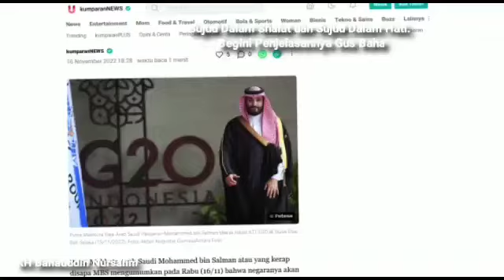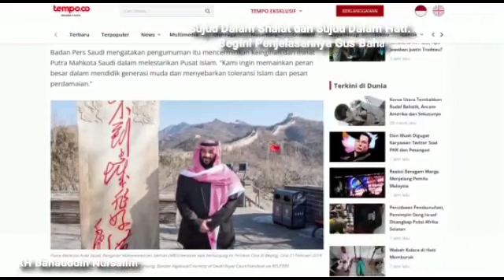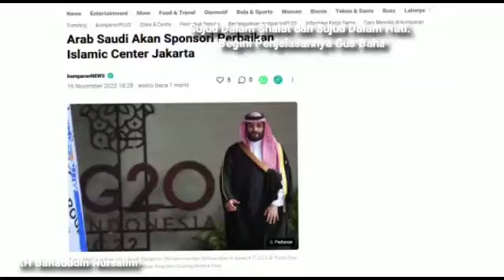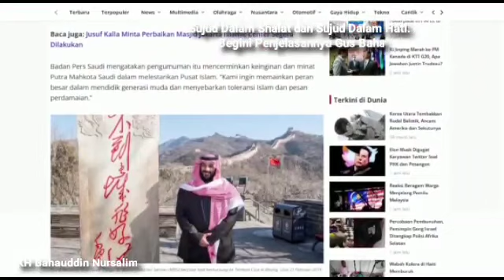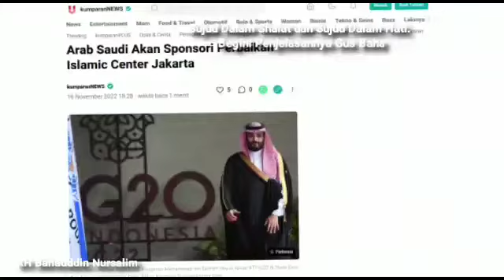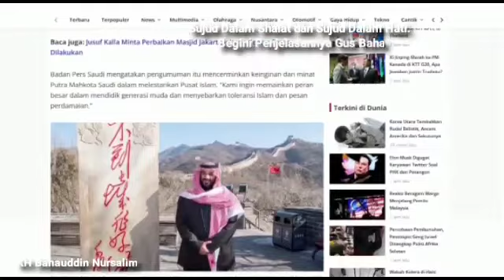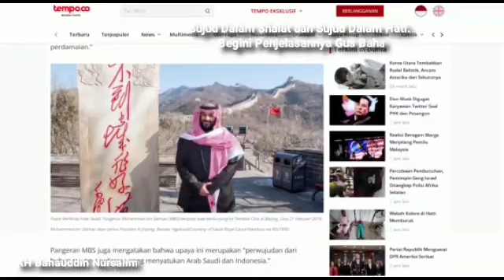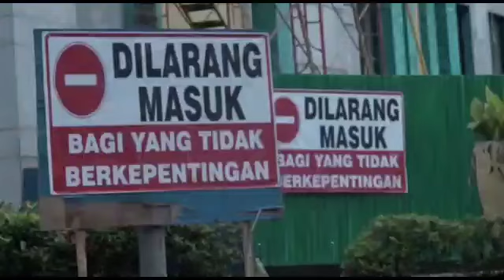Sujud Ada Dua, Sujud Ketika Shalat Dan Sujud Di Dalam Hati {} Bagaimana Sujud Dlm Hati? {} Gus Baha